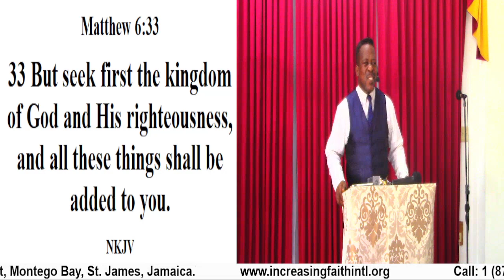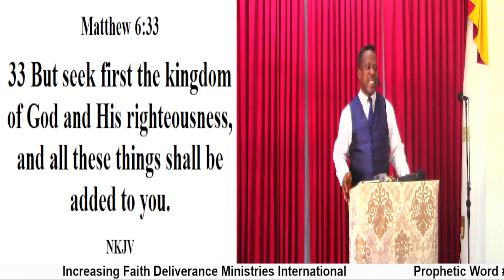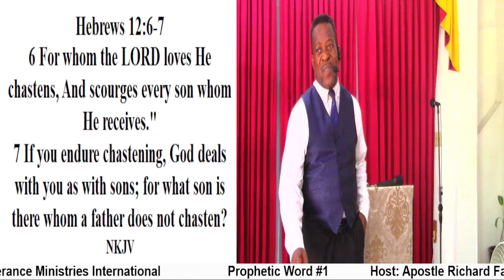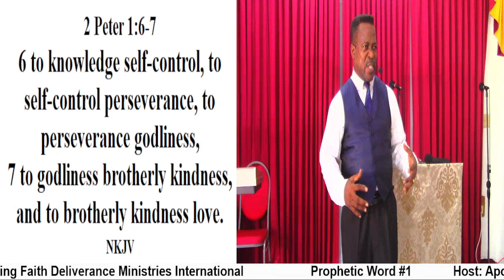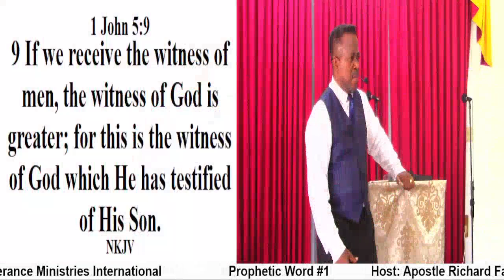Prophetic Word #1 (Seek God's Kingdom First)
Prophetic Word